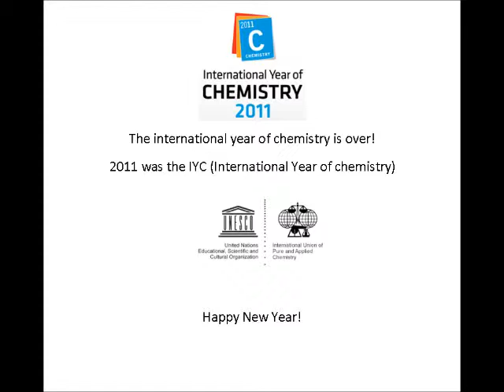Experiment N° 17 -- Manganese heptoxide I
In this video I'll show you the reactivity and oxidizing properties of Manganese heptoxide.
I produced it by the reation between potassium permangante and sulfric acid.

2KMnO4 + H2SO4 Mn2O7 + H2O +K2SO4
(byproducts are: water and potassium sulfate)

Mananese heptoxide is extremely reactive, has a green color, and disintegrates over 40°C.